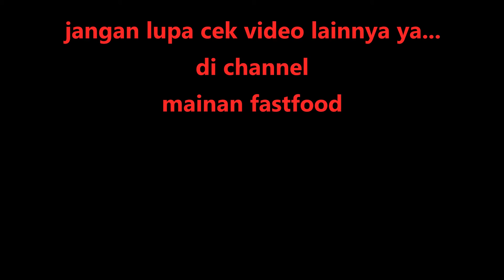Review Mainan Happy Meal McDonalds - Super Mario 2016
Hadiah mainan dari paket Happy Meal Mc Donalds Indonesia di tahun 2016 dari film series Super Mario Terdiri dari 8 mainan :

- Yoshi's Egg Sticker
- Koopa Clown Car
- Scary Boo
- Jumping Mario
- Small Mario and Block
- Waving Toad
- Go Around Luigi
- Peach Container